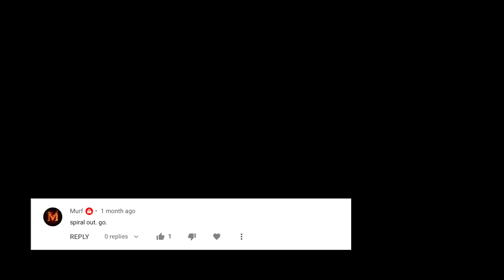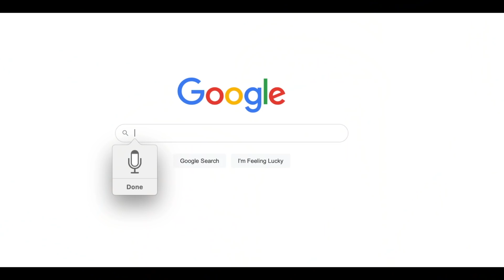LISTENING TO TOOL UNTIL I SPIRAL OUT ( Challenge !!!)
If you enjoy what we do and would like to support us, please consider becoming a patron!

Build the community; let's talk in the comments!!!
As we always say these are our opinions, not law. We have our own particular tastes in music and that is what directs our overall opinion.